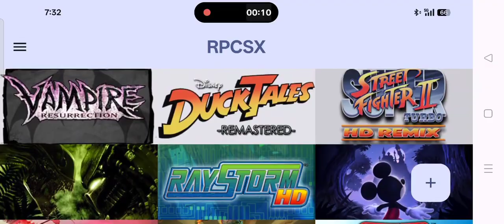RpCsX Super Street Fighter 2 HD remix on android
super street fighter 2 hd remix
android phone spec CPU :SD 8 elite